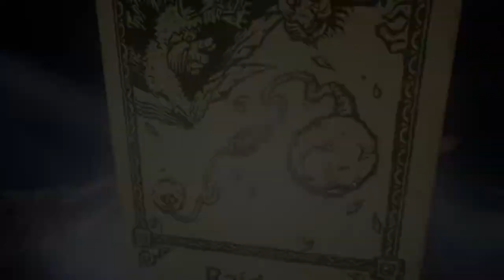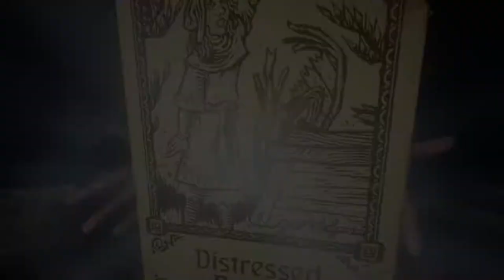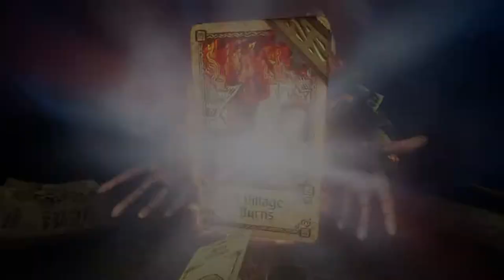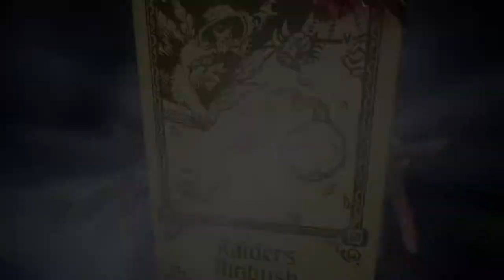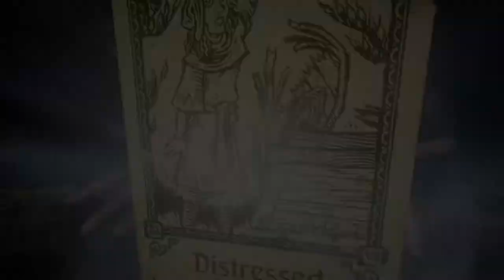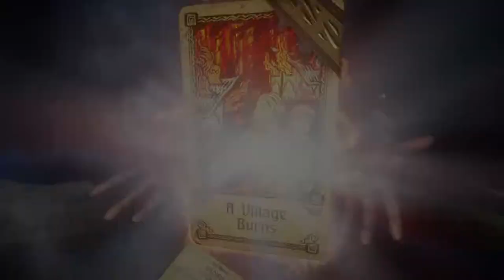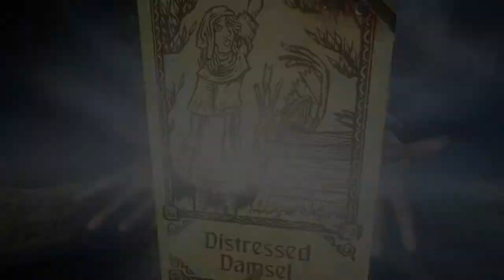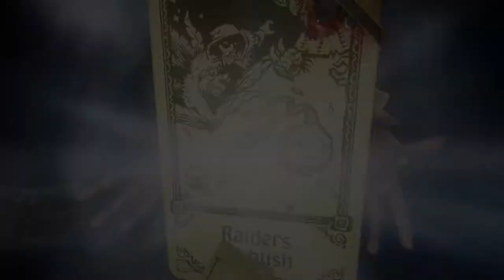Evna Plays Hand of Fate 2 Episode 81 Veles' Story Part 3